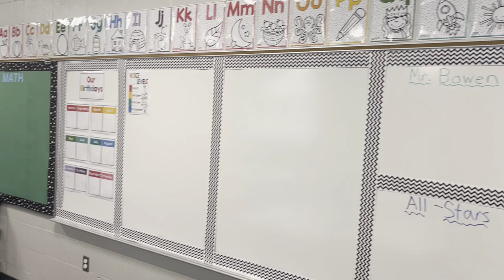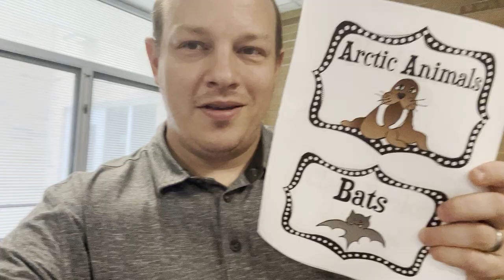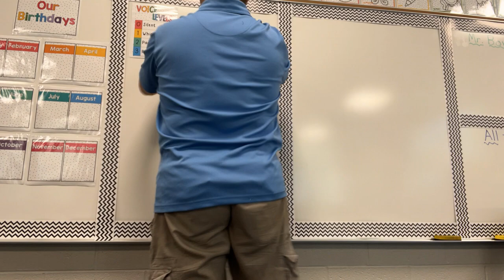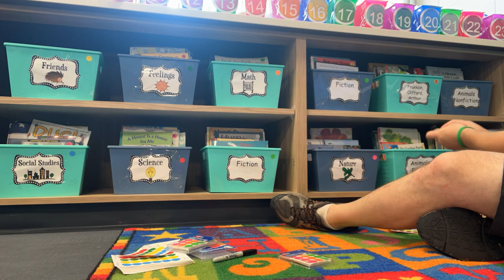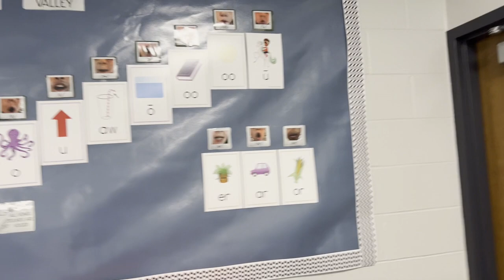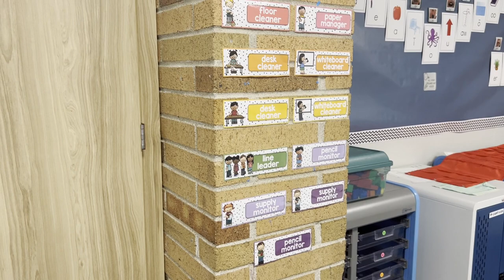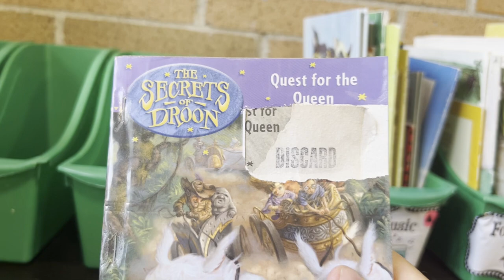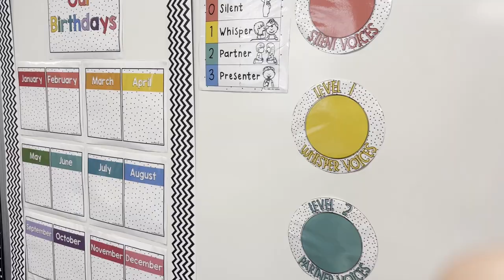Classroom Setup 2023 - Day 7 | Sound Wall and So Much More!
I taught kindergarten for 10 years returning to the classroom in 2nd grade after being in a coaching role for a year and a half.  Join me on my journey back into the classroom with these setup videos!

Light blue letters and numbers for bulletin board -

AdirOffice Classroom Mailboxes -